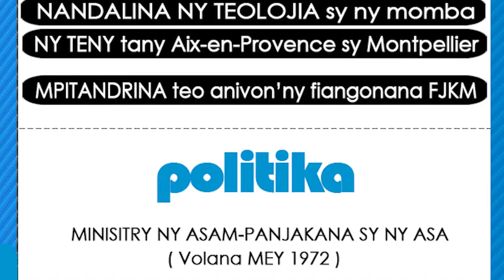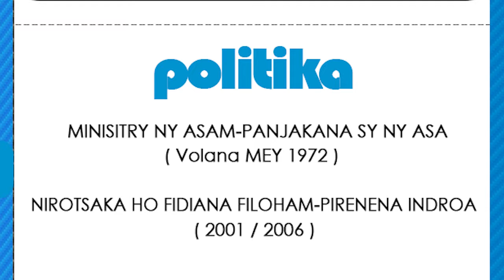ALIMANAKA 21 OCTOBRE 2014